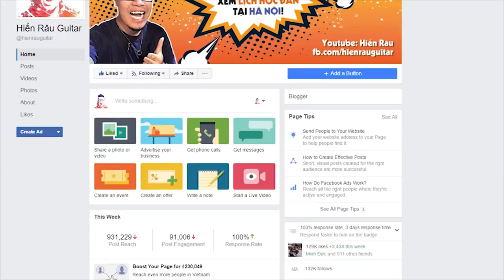[Guitar] Hướng dẫn: Túy Âm - Xesi x Masew x Nhatnguyen